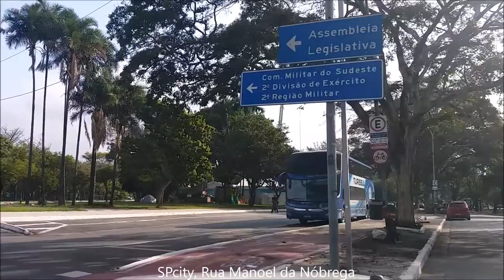Rua Manoel da Nobrega SP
Manuel da Nóbrega foi um sacerdote jesuíta português, chefe da primeira missão jesuítica à América. As cartas enviadas a seus superiores são documentos históricos sobre o Brasil colonial e a ação jesuítica no século XVI.
Foi dele amigo e conselheiro, como também o foi de Mem de Sá, a serviço da Coroa, com a missão de dedicar-se à catequese dos indígenas na colonização do Brasil. Chegaram com ele os jesuítas Leonardo Nunes, João de Azpilcueta Navarro, Antônio Pires e os irmãos jesuítas Vicente Rodrigues e Diogo Jácome.